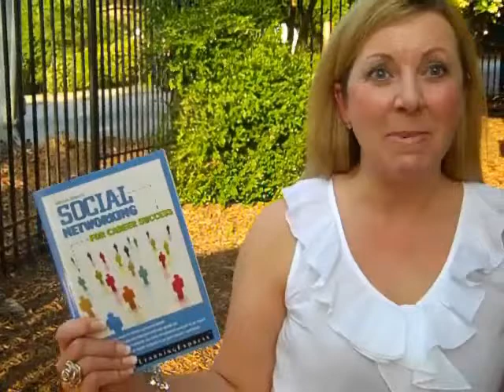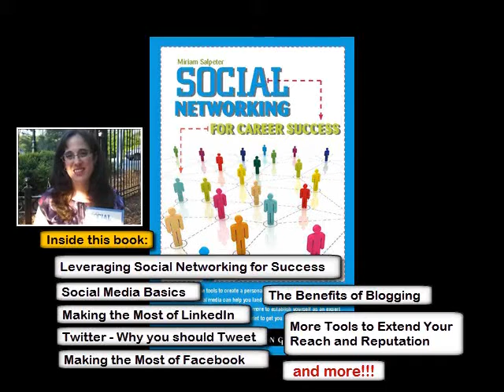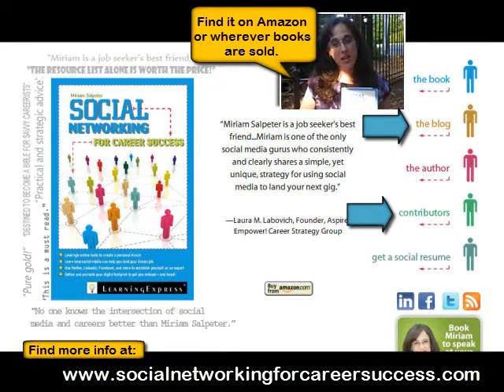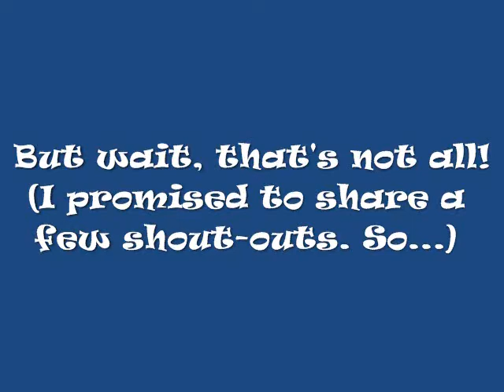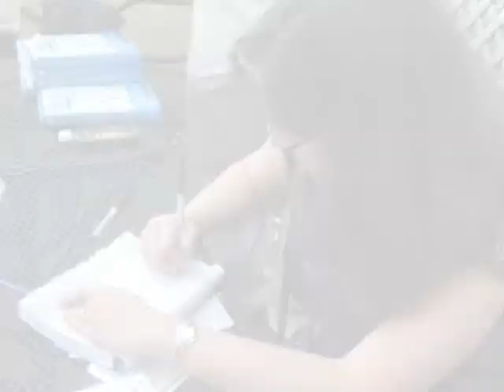Buy This Book!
- In this episode of "The Jim Stroud Show," Jim Stroud attends the booksigning of Miriam Salpeter's "Social Networking for Career Success."